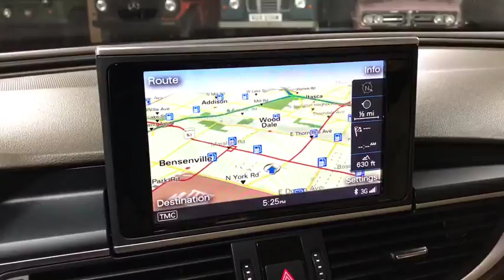2015 Audi A6 Oakbrook, Highland Park, Northbrook, Schaumburg, Chicago, IL 14050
2015 Audi A6
2015 Audi A6 3.0L TDI Prestige - Stock#: 14050 - VIN#: WAUHMAFC5FN027346

Law Auto Group Presents: 2015 Audi A6 TDI Prestige Quartz Gray Metallic Exterior over Velvet Beige Interior 1-Owner!!! Auto Leveling Headlights Back-Up Camera Blind Spot Mirror Bluetooth Connection Cooled Front Seats Dual Zone A/C Heads-Up Display Heated Mirrors Heated Front and Rear Seats Leather Seats Navigation System Premium Stereo Rear Parking Aid Satellite Radio Seat Memory Sun Roof ~ benefits of ~ LAW AUTO GROUP ~ Complimentary Airport Pickups ~ ~ Quality Hand Picked Exotic and Luxury Vehicles~ ~ Wholesale Pricing and Fair Trade-In Value ~ ~ We Can Facilitate Shipping Worldwide ~ ~ 52,000 Sq. Ft. Indoor Showroom ~ COMPLIMENTARY POWERTRAIN WARRANTY Our qualified pre-owned vehicles are covered with 3-month or 3000 miles Limited Vehicle Protection Warranty. You'll have service done right the first time by our factory-trained technicians, and your vehicle will be covered for 3 Months/3000 Miles! And it all comes FREE with the purchase of qualified pre owned car. Law Auto Group is the ultimate source for all your automobile related needs: We offer many products beyond our great cars. We have one of the strongest finance departments in the region to assist you in getting your dream car today! We offer a full spectrum of the finest extended warranties on the market today! We have our own 3~bay ASE certified. State of the art body shop and AAA approved service facility to help our client service and maintain their vehicles. We want you to not just drive away happy, but stay happy with your car as long as you own.
Bose Sound System w/Subwoofer -inc: 14 speakers: center speaker, subwoofer and total output of 630 watts,Radio w/Clock, Speed Compensated Volume Control and Steering Wheel Controls,Window Grid Diversity Antenna,Audio Theft Deterrent,Wheels w/Silver Accents,Clearcoat Paint,Galvanized Steel/Aluminum Panels,Fixed Rear Window w/Defroster,Light Tinted Glass,LED Brakelights,Chrome Door Handles,Auto-Leveling Headlamps w/Delay-Off,Body-Colored Rear Bumper,Perimeter/Approach Lights,Body-Colored Front Bumper,Chrome Side Windows Trim and Black Front Windshield Trim,Steel Spare Wheel,Black Grille w/Chrome Surround,Speed Sensitive Rain Detecting Variable Intermittent Wipers w/Heated Jets,Body-Colored Power Heated Auto Dimming Side Mirrors w/Power Folding and Turn Signal Indicator,LED Headlights,Compact Spare Tire Mounted Inside Under Cargo,Wheels: 8.0J x 18 5-V-Spoke Design,Front And Rear Fog Lamps,Tires: 245/45R18 AS,Trunk Rear Cargo Access,Express Open/Close Sliding And Tilting Glass 1st Row Sunroof w/Sunshade,Leather Seating Surfaces,Compass,Delayed Accessory Power,Proximity Key For Doors And Push Button Start,Outside Temp Gauge,HomeLink Garage Door Transmitter,Power Door Locks w/Autolock Feature,Carpet Floor Trim and Carpet Trunk Lid/Rear Cargo Door Trim,4-Zone Climate Control,Remote Keyless Entry w/Integrated Key Transmitter, Illuminated Entry and Panic Button,Day-Night Auto-Dimming Rearview Mirror,FOB Controls -inc: Trunk/Hatch/Tailgate,Front Center Armrest w/Storage and Rear Center Armrest w/Pass-Thru w/Storage,Leatherette Door Trim Insert,Valet Function,Power 1st Row Windows w/Front And Rear 1-Touch Up/Down,60-40 Folding Bench Front Facing Fold Forward Seatback Rear Seat,HVAC -inc: Underseat Ducts, Residual Heat Recirculation and Headliner/Pillar Ducts,Immobilizer III Engine Immobilizer,Systems Monitor,Rear Cupholder,Gauges -inc: Speedometer, Odometer, Engine Coolant Temp, Tachometer, Oil Level, Trip Odometer and Trip Computer,Heated Comfort Front Seats -inc: 8-way power w/4-way driver power lumbar adjustment and memory,Driver And Passenger Visor Vanity Mirrors,Power Fuel Flap Locking Type,Full Cloth Headliner,Driver Foot Rest,Full Floor Console w/Storage and 3 12V DC Power Outlets,2 Seatback Storage Pockets,Leather/Chrome Gear Shift Knob,Fade-To-Off Interior Lighting,Manual Anti-Whiplash w/Tilt Front Head Restraints and Manual Adjustable Rear Head Restraints,Refrigerated/Cooled Box Located In The Glovebox, Driver / Passenger And Rear Door Bins and 1st Row Underseat Storage,Interior Trim -inc: Genuine Wood/Metal-Look Instrument Panel Insert, Genuine Wood/Metal-Look Door Panel Insert, Genuine Wood/Metal-Look Console Insert, Aluminum And Metal-Look Interior Accents,Power Rear Windows,Front Cupholder,Leather Steering Wheel,Full Carpet Floor Covering -inc: Carpet Front And Rear Floor Mats,3 12V DC Power Outlets,Cargo Space Lights,Trip Computer,Cruise Control,Illuminated Locking Glove Box,Remote Releases -Inc: Power Cargo Access